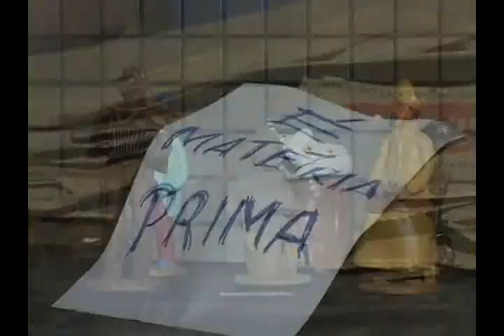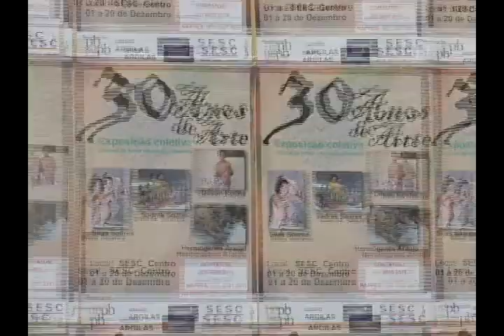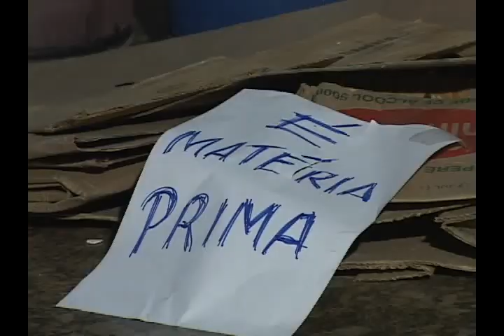Exposição 30 Anos